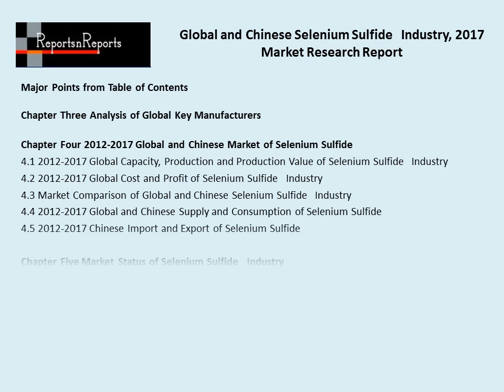Selenium Sulfide Market Global Industry Analysis, Size, Share, Growth, Trends and Forecasts 2022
Global and Chinese Selenium Sulfide Industry Research Report of 150 pages with 91 Figures and Tables 8 company profiles to the Agriculture industry segment of its online data and intelligence library, now available